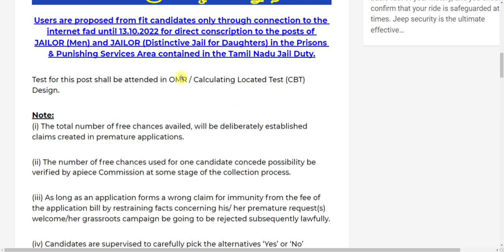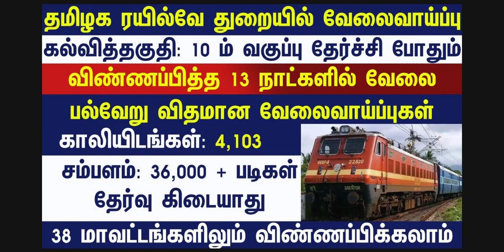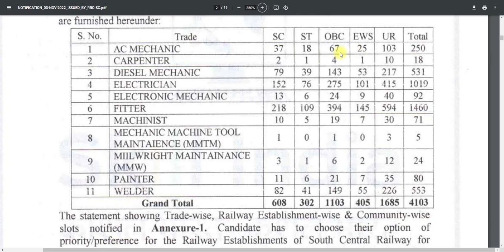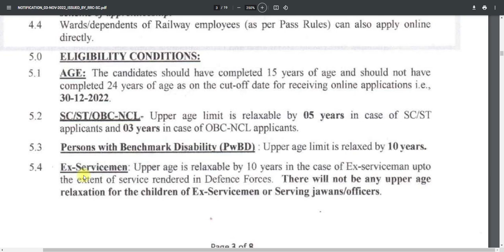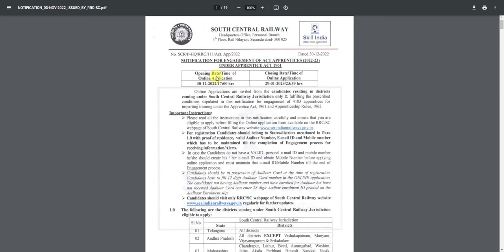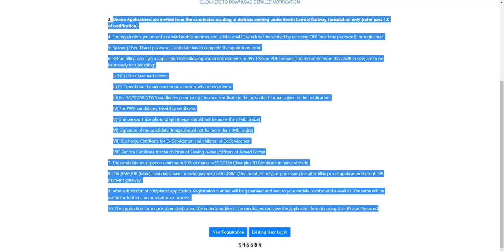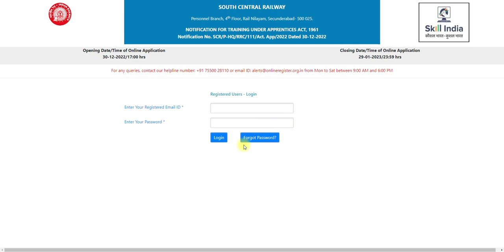🚂 4,100 VACANCY RAILWAY JOB TN GOVERNMENT JOBS 2023📮JOBS TODAY TAMILAN GOVT JOB VACANCY💥TN GOVT JOBS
NOTE :
Govt job vacancy 2023 TN velaivaippu news in Tamil it is not true many today government job vacancies in TamilNadu fulfill their job vacancy only based on interviews without any exam. Even in some job vacancy 2023, there is not even an interview will be conducted for freshers' jobs in the 2023 selection of candidates. latest government jobs 2023 are recruiting Only based on the mark they got in 10th select students for TamilNadu government jobs 2023. Govt jobs 2023 mostly took freshers for their recruitment. So final year students 2023 passed out students are today government job vacancies in TamilNadu also eligible to apply for the TN govt jobs 2023 in Tamil and central government recruitment. Freshers government jobs Tamilnadu government jobs 2023 | TN govt jobs 2023 government jobs 2023 Tamil government jobs 2023 in TamilNadu govt job vacancy 2023 recruitment based not only on interview process but also through merit list by mark based recruitment. TN govt jobs 2023 recruitment is also based on experience. Government jobs 2023 Tamil and the Tamilnadu govt jobs 2023 in Tamil if u are experience based on the experience certificate from a private company u can directly join the government jobs 2023. TN govt jobs 2023 in Tamil we are teaching u TN velaivaippu news 2023 in Tamil step-by-step procedure onGovernment jobs 2023 Tamil is mainly focused on many aspirants but you are the best of it. Tamilnadu government jobs 2023 is clearly explained in our channel. So don't worry about government jobs 2023 step by the procedure for applying for government jobs 2023 in TamilNadu all details.